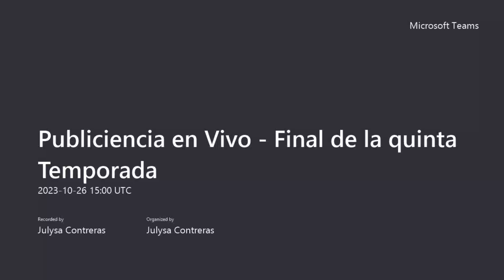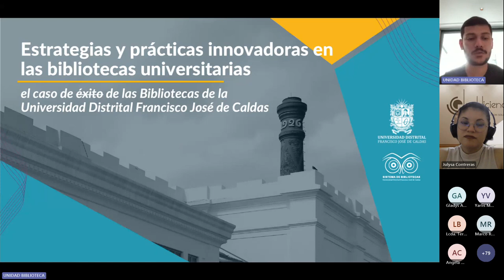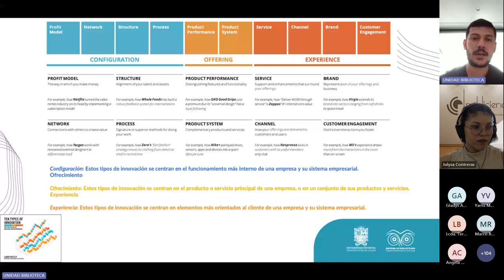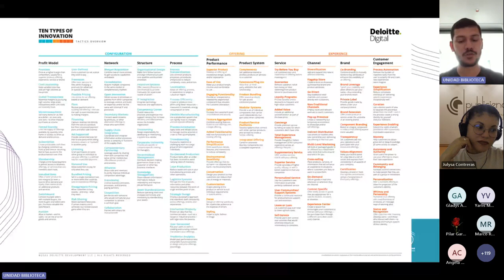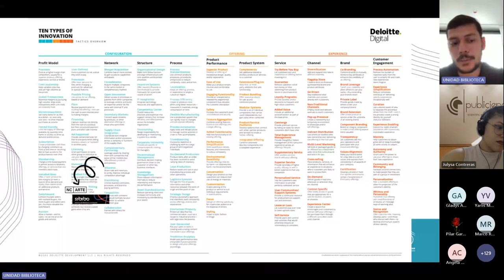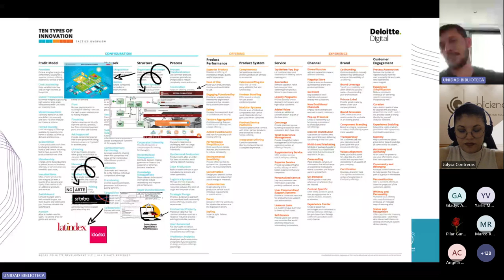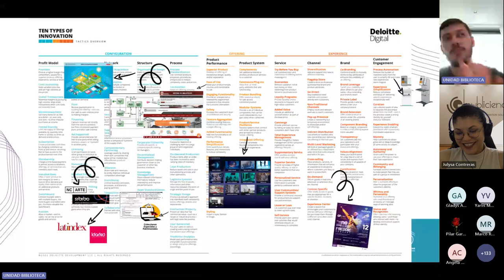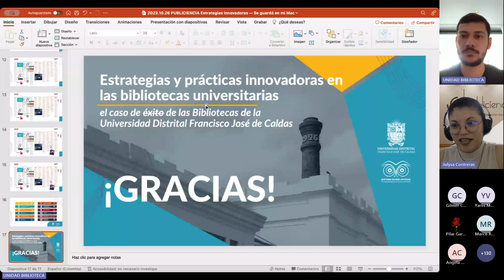Temp 5 - Cap 4 - Estrategias y prácticas innovadoras de la biblioteca U. Distrital Fr José de Caldas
¡Bienvenidos al último episodio de la quinta temporada de Publiciencia en Vivo! En esta entrega, exploramos las fascinantes estrategias y prácticas innovadoras que están transformando el mundo de las bibliotecas universitarias.

Nos acompaña un invitado de lujo, CRISTIAN ALEJANDRO CHISABA, Director del Sistema de Bibliotecas de la Universidad Distrital Francisco José de Caldas y coordinador del Centro de Acopio Latindex en Colombia. Con su amplia experiencia, Cristian nos guiará a través de un caso de éxito extraordinario.

Descubre cómo las bibliotecas de la Universidad Distrital han implementado soluciones creativas y visionarias para apoyar a estudiantes e investigadores. Desde herramientas tecnológicas hasta enfoques pedagógicos innovadores, este episodio te ofrece una visión única de cómo las bibliotecas pueden ser motores de cambio en el ámbito educativo.

No te pierdas esta oportunidad de aprender y inspirarte.

¡Dale play y sumérgete en el mundo de las bibliotecas del futuro!